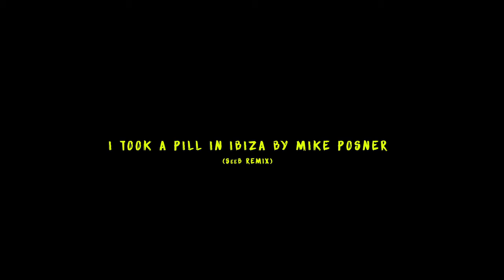Mike Posner I Took A Pill In Ibiza Seeb Remix Explicit